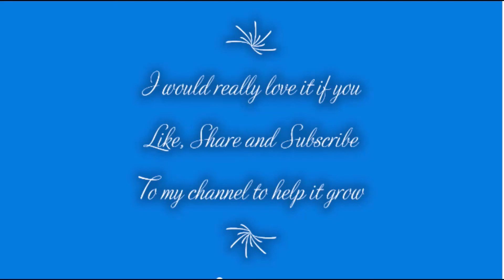30 in 30 Series Ep14 - Day 5 - HUNTING & CLEARING TREES - RANCH SIMULATOR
*** NEW *** 30 Videos in 30 Days Series with BLOG NOTES
*** FREE *** DOWNLOADABLE FARMING SHEETS

Season 3 will be very differert than you've ever seen.

I would appreciate you taking the time to add a note of what you liked in this video and also what you have done in your game. I would love to know what you would like me to do on the Ranch next.